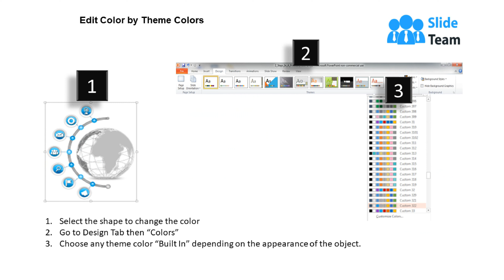0914 Business Plan Seven Point Agenda Diagram Powerpoint Presentation Template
Make an impact on your audience with our seven point agenda PowerPoint presentation template. Creating the agenda for the meeting is quite important in the business environment. When you participate in the conference or seminars you compromise with your productivity. Therefore, it is quite significant that you pay complete attention towards it and try to discuss the important details. Our seven staged PPT template slide can be used to highlight seven vital aspects that you would like to share with your team or stakeholders. Apart from this, you can also show the PowerPoint design to show seven best practices to make the business successful. Whatever you want to share with your audience can be possible with this presentation diagram. So, take the first step towards the business success by downloading the agenda PowerPoint template slide. You may also visit our complete website to check and choose the designs that can assist you to meet your business requirements. Don't be left in the dark. For your next presentation choose from thousands of 0914 Business Plan Seven Point Agenda Diagram Powerpoint Presentation Template to illuminate your message.